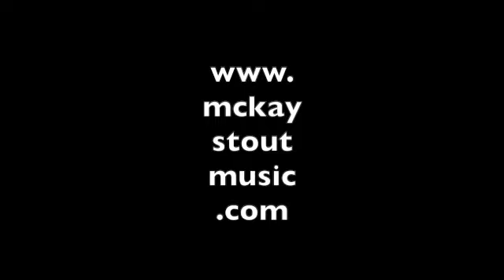Chris Stout & Catriona McKay, Life's a Circus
Playing in our duo for 20 plus years!
Life's a circus!